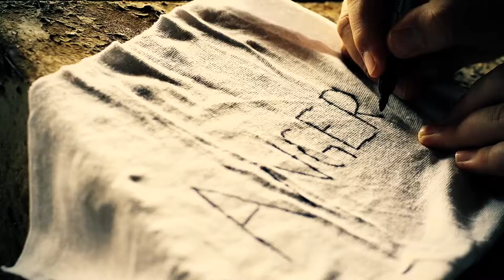Jake Hamilton Part 1 EP2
Follow The Revolution TV